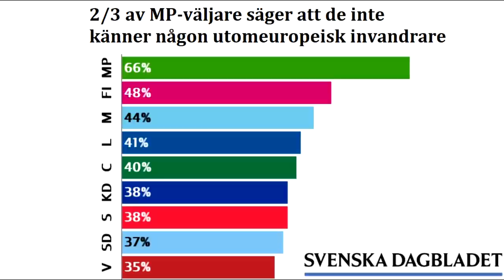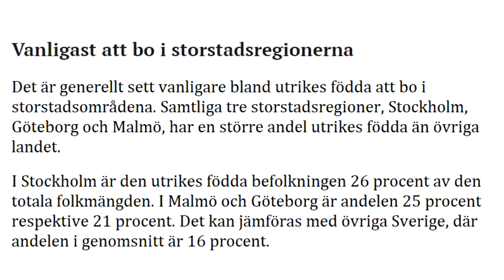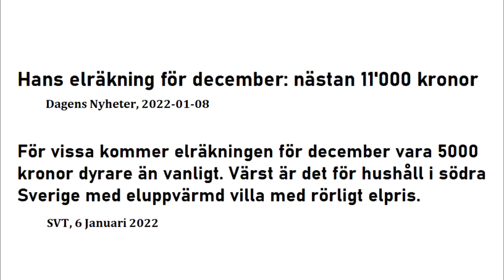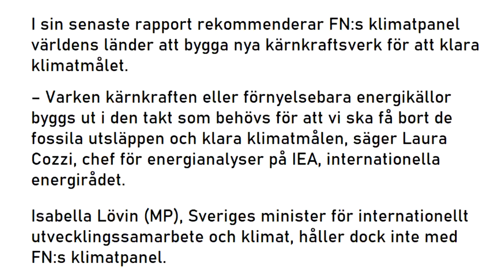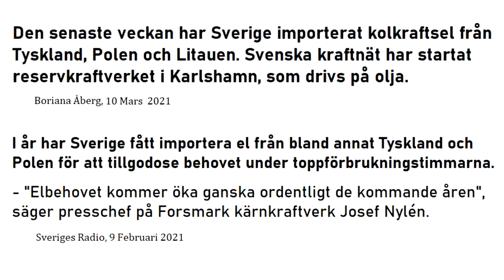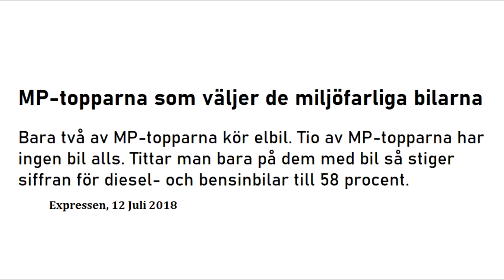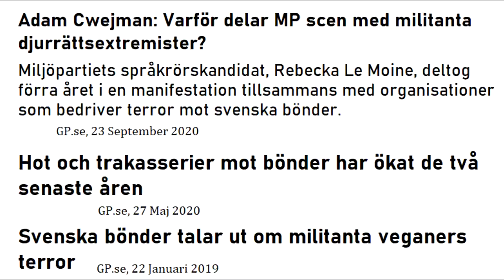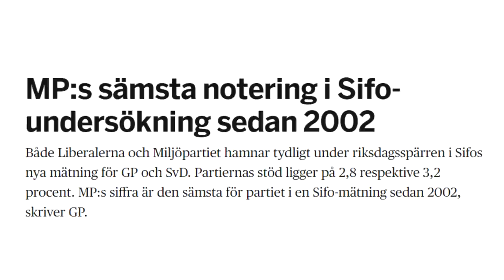Miljöpartiet är idioter 2.0